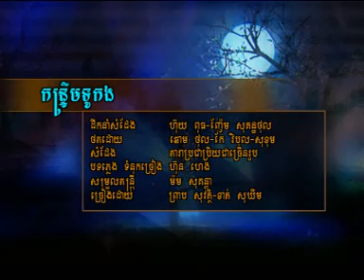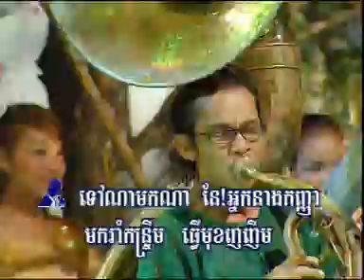Preap Sovath ft. Khat Sokhim | Kantrem Touk Ngor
by KhmerSongs